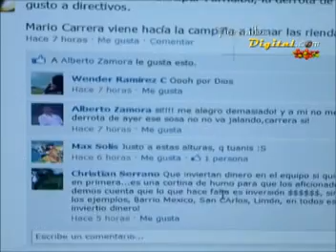Carrera vuelve al Turrialba FC-TurrialbaDigital.com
En la tarde de lunes el señor Mario Carrera llego al estadio de Turrialba para tomar las riendas del equipo rojiblanco, esto debido a que el domingo en horas de la tarde la junta directiva  decidió rescindir de los servicios de Hernán Fernando Sosa.